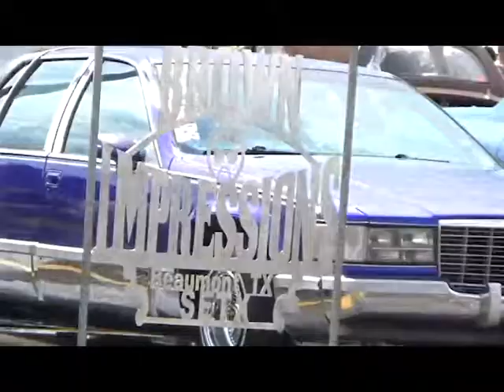Brown Impressions.. Beaumont, Texas.. school supply drive 2017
short video from a backpack and school supply drive.. hosted by the Beaumont/Golden Triangle, Texas chapter.. mostly shows two cars competing with their hydraulics..